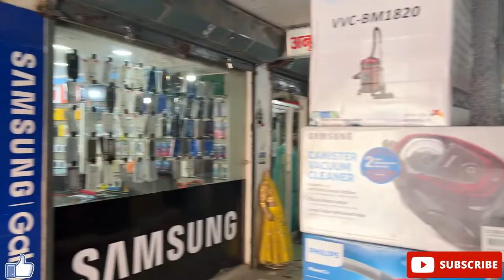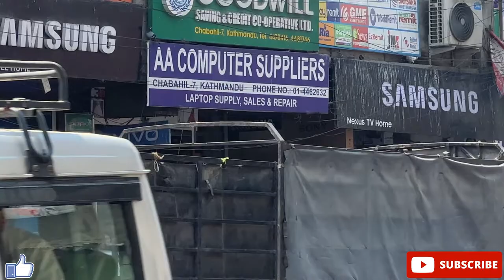Nexus Mobile Computer and electronic Dorji lama Vlog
Nexus Mobile Nexus  Computer and Nexus electronic  are best electronic shop in chabahil area. if you need any electronic things call this shop owner